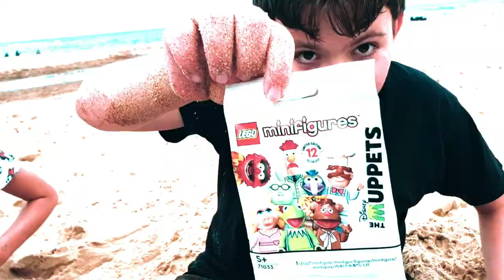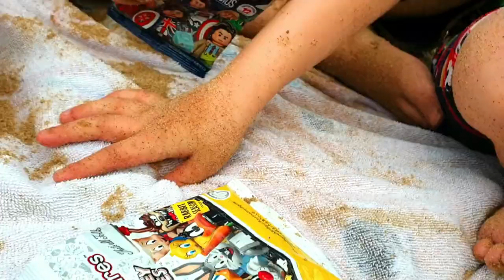Life's a beach Marvel, Muppets and Looney Tunes Lego Minifigures Harley Kaboom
Life's a beach when Harley Kaboom, Leila Kaboom and Toby Kaboom go to Tynemouth Long Sands in the UK. They bring their bucket, spade and three lego minigigure blind bags including Muppet Lego minifigure, Marvel Lego mini figure and Looney Tune Lego minufigure. Which figures will they get?
The 12 minifigures for the LEGO Muppets CMF (71032).Animal,Beaker,Dr. Bunsen, Honeydew, Fozzie Bear, Gonzo, Janice, Kermit the Frog, Miss Piggy, Rowlf the Dog, Statler, Swedish Chef, Waldorf
The 12 minifigures for the LEGO Marvel CMF (71031)Scarlet Witch, The Vision, Monica Rambeau, Winter Soldier, Captain America / Falcon, Loki, Sylie, Zombie Hunter Spidey
The 12 characters included in the LEGO 71030 Looney Tunes Minifigures series are Bugs Bunny, Lola Bunny, Daffy Duck, Porky Pig, Petunia Pig, The Road Runner, Wile E. Coyote, Speedy Gonzales, Sylvester the Cat, Tweety, Marvin the Martian and The Tasmanian Devil.